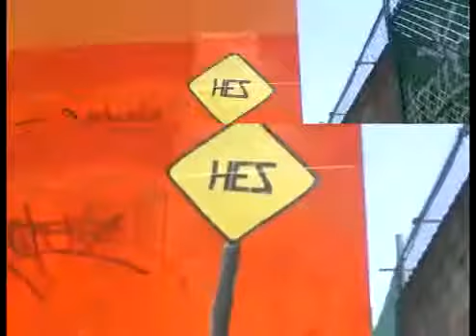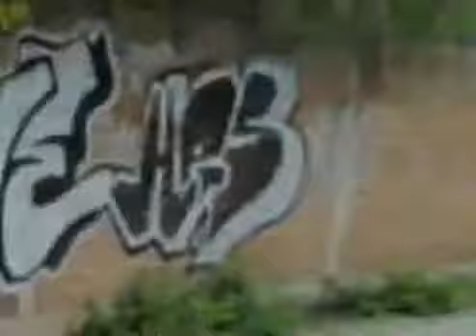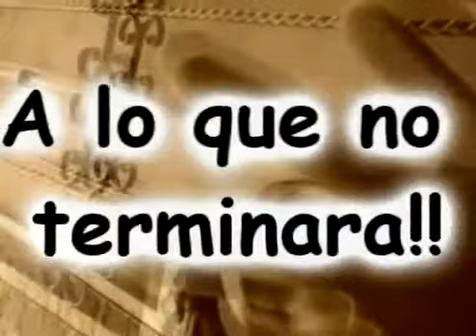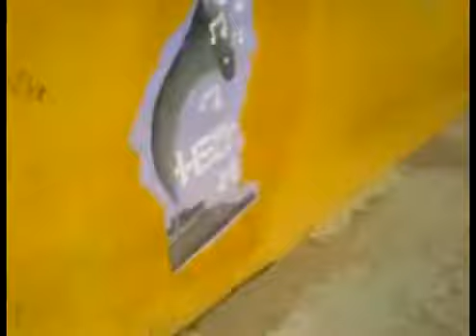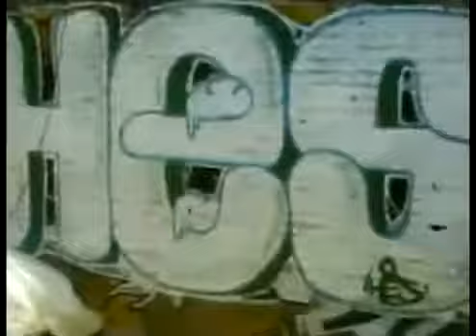HES crew 2010 HD